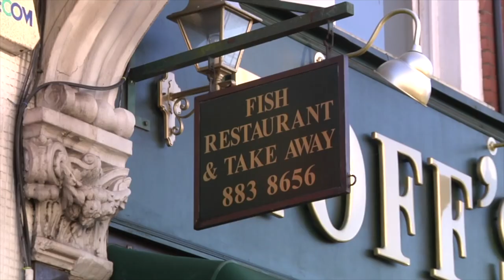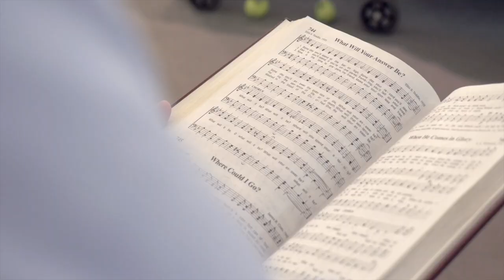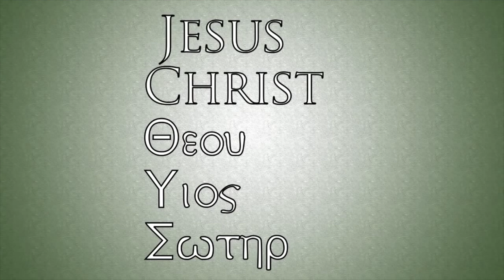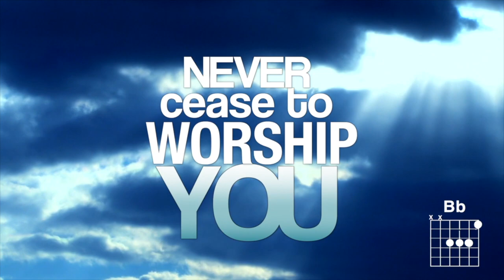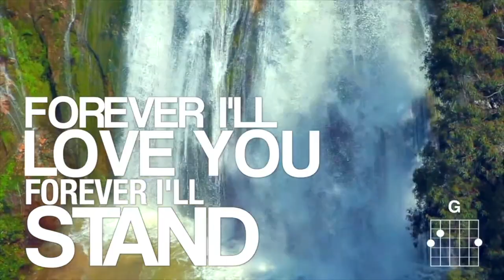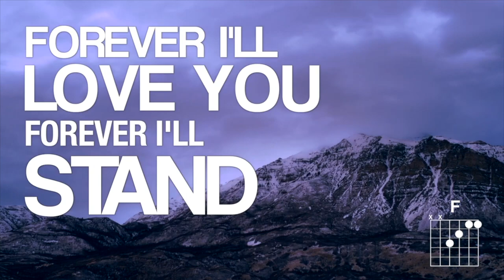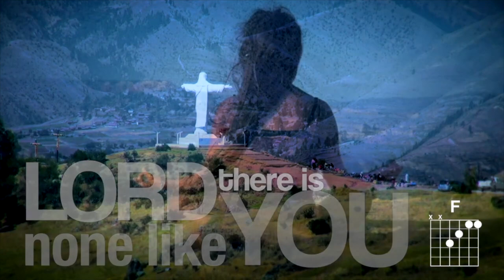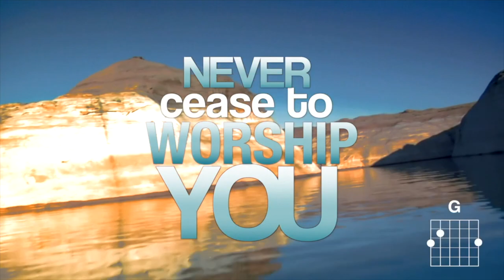KEEP CONNECTED 4-24-20: FIsh & Chips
During the Covid-19 confinement from:
St Issac Jogues Catholic Church